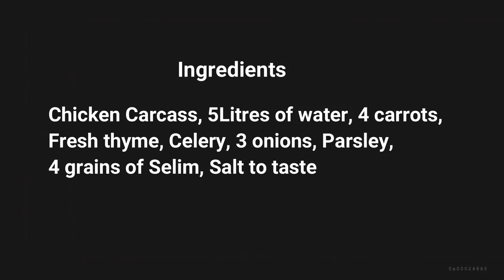BACK TO BASICS - EP 3: HOMEMADE CHICKEN STOCK - COOKING IN THE GARDEN WITH MAMA BETTY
Ingredients
Chicken Carcass, 5Litres of water, 4 carrots,
Fresh thyme, Celery, 3 onions, Parsley,
4 grains of Selim, Salt to taste